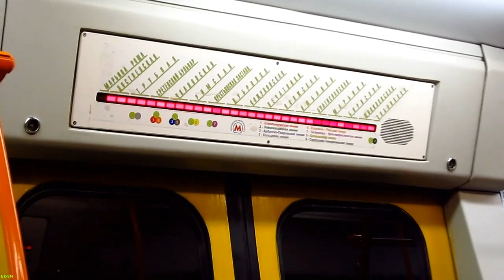Metro Trains 81-720 "Yauza" 23.12.2011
Метропоезда 81-720 Яузы на Люблинско-Дмитровской линии.
Camera used: Canon PowerShot SX130 IS.